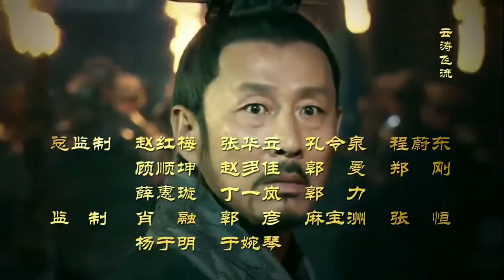The Legend Of Chu Vs Han 2012 Opening Theme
Movie:The Legend Of Chu Vs Han 2012 Opening Theme
Artist:Han Lei
Song:Tianxia Yingxiong